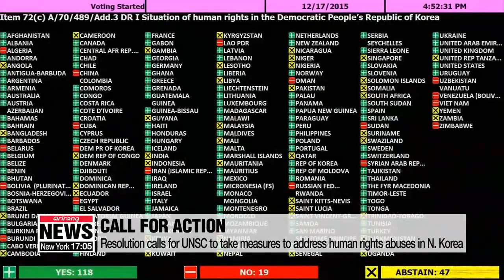UN General Assembly adopts N. Korean human rights resolution for 15th straight year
유엔총회, 15년째 北인권결의 채택••• 北대사 "정치적 조작" 반발

The United Nations General Assembly has adopted a North Korean human rights resolution by consensus.
This is the 15th straight year such a resolution has been adopted at the General Assembly, and the sixth time it was passed by consensus.
Kim Hyo-sun has more.
The UN General Assembly on Wednesday adopted a resolution denouncing human rights violations in North Korea and calling for immediate improvement.
This is the 15th straight year the UN General Assembly has adopted such a resolution, which was passed by consensus without a vote.
And it was the sixth time such a document was passed by consensus.
The resolution, drafted by the member-states of the European Union, states that the Assembly condemns the long-standing and ongoing systematic, widespread violations of human rights in the North,... and encourages the UN Security Council to take appropriate action to ensure accountability.
The resolution also recommends referring the North's situation to the International Criminal Court and by considering further sanctions to target "those who appear to be most responsible for human rights violations,"... which is an apparent reference to the regime's leader Kim Jong-un.
The resolution was jointly proposed by 60 countries, including the U.S., Japan and Canada.
North Korea's Ambassador to the UN  Kim Song immediately slammed the resolution,... insisting it's not at all related to truly promoting and protecting the human right situations in the North.
He said the human rights abuses described in the resolution were fabricated to tarnish North Korea's dignity and image,... as well as to topple the regime's social structure.